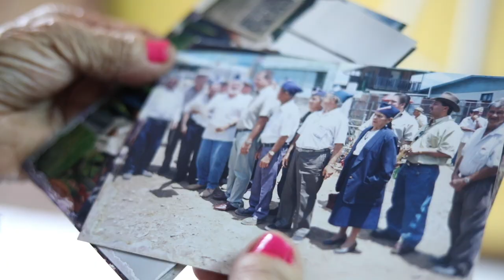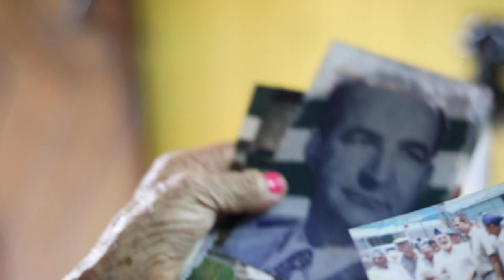VIDEO ABOLICIÓN EJÉRCITO